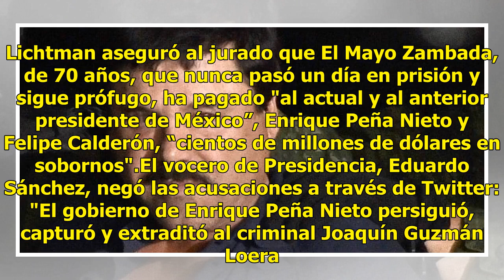El Mayo sobornó al gobierno mexicano, según la defensa de El Chapo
NUEVA YORK, EU. Un abogado de Joaquín El Chapo Guzmán sostuvo ayer en sus declaraciones iniciales en una corte federal de Brooklyn que su cliente es un "chivo expiatorio" del gobierno mexicano y del verdadero líder del cártel, Ismael El Mayo Zambada. "Se lo acusa de ser el líder mientras los verdade...